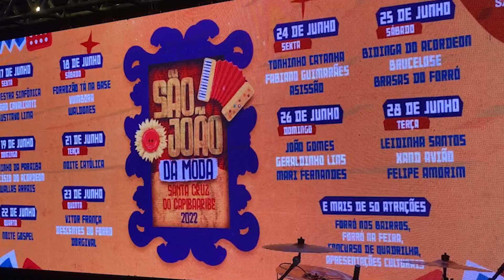Lançamento do São João da Moda 2022 em Santa Cruz do Capibaribe